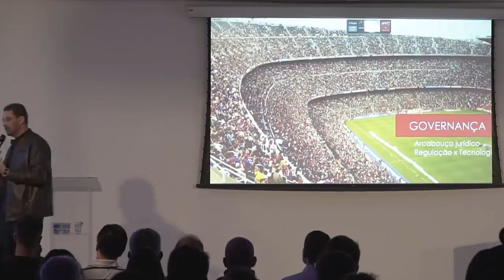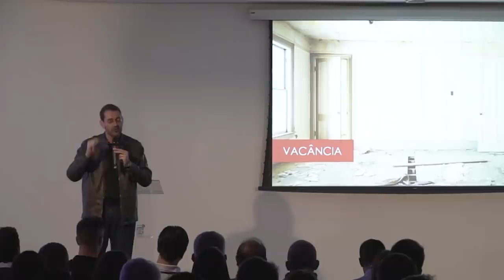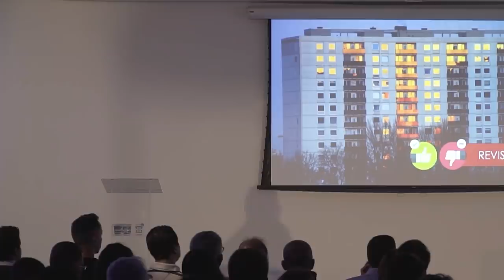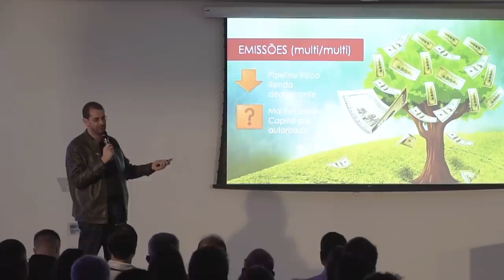Quais são os riscos da sua CARTEIRA DE FIIS?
Você já conhece os riscos da sua carteira de Fundos Imobiliários? Nesse trecho da palestra que fiz lá em 2019 no evento da Suno "FIIs Summit" trouxe alguns dos riscos que nós investidores corremos.
Vale lembrar que de 2019 até hoje o mercado de FIIs mudou muito! Mas achei pertinente compartilhar com vocês um pouco sobre a minha visão de riscos para a carteira de Fundos Imobiliários.